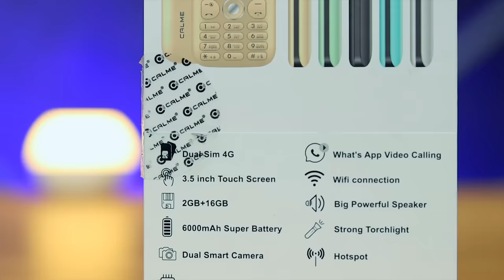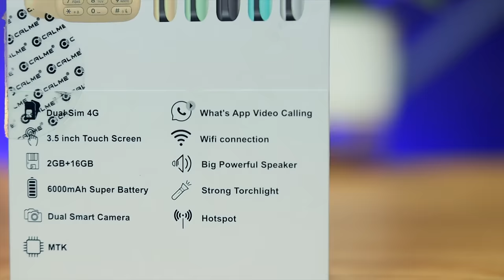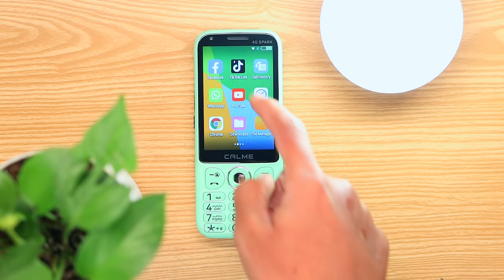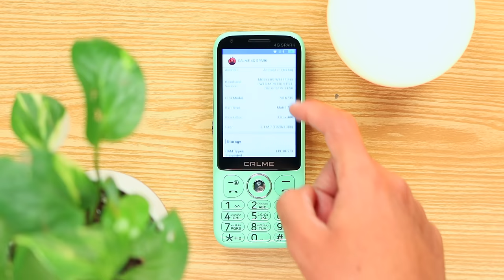Calme 4G Spark | Bar Phone Main Android Or Touch !!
In this video we are going to unbox and take a look at this pakistani  phone called Calme 4G Spark. Calme 4G Spark price in pakistan is 9950 ruppees